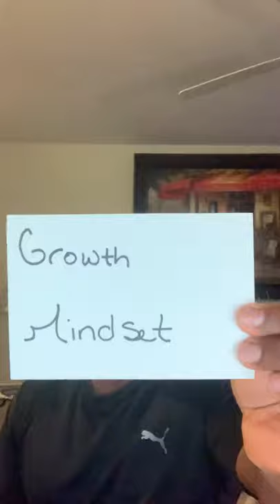Mindset Is EVERYTHING -Part 2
Limiting your relationships that DON’T assist you in moving in the direction of your G.O.A.L.S. should be your first step.